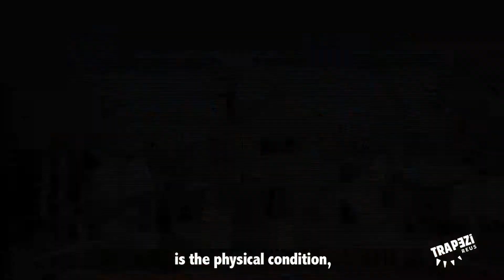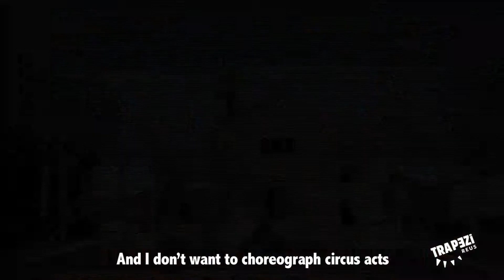MANOLO ALCANTARA ENGLISH SUBT